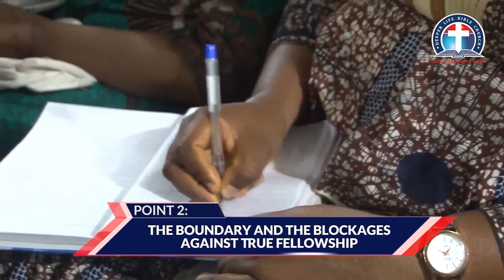The Divine Call to True Fellowship BY PAS DR W.K. KUMUYI